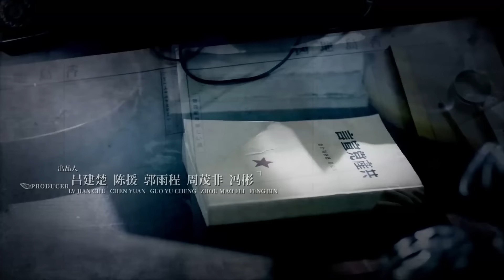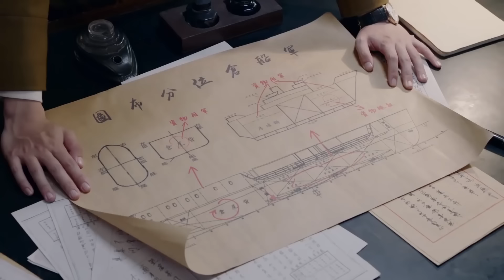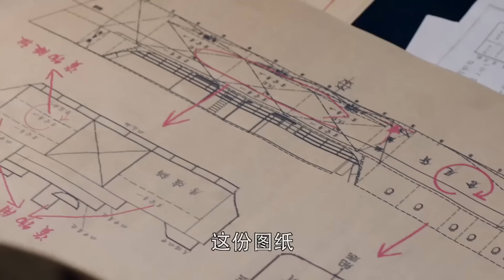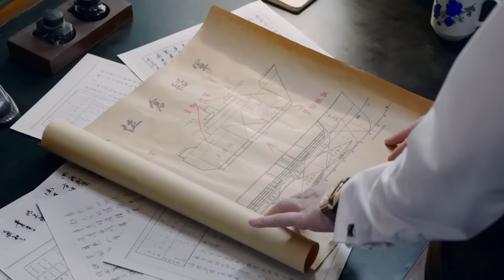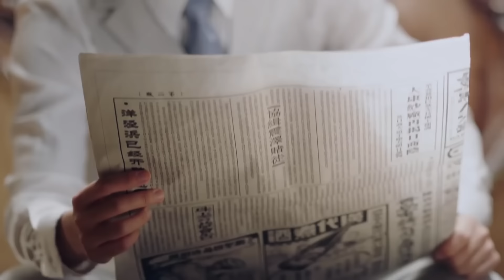Осенняя Цикада 41 серия (русская озвучка) дорама Autumn Cicada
Название: Осенняя Цикада
Другие названия: Autumn Cicada, 秋蝉
Количество серий: 49
Жанр: военный, исторический, драма, шпионы, XX век

Описание:
История расскажет о Е Чуне (Жэнь Цзя Лунь), секретном агенте Коммунистической партии, кодовое имя которого «Осенняя цикада». В 1941 году он выдает себя за японского офицера, дислоцированного в Гонконге, чтобы остановить заговор японцев, пытаясь выполнить порученную секретную миссию.